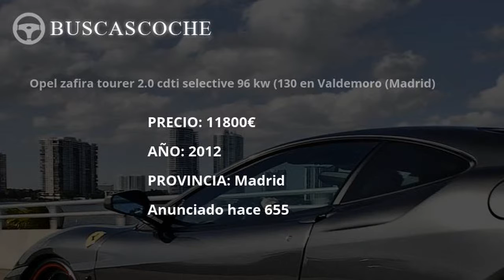Opel Zafira Tourer en Madrid desde 8999€, mejores ofertas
Ultimos coches Opel Zafira Tourer usados en venta en la provincia de Madrid, visita para verlos.